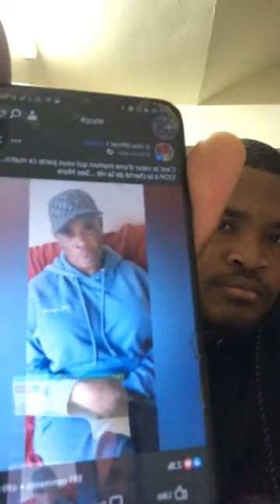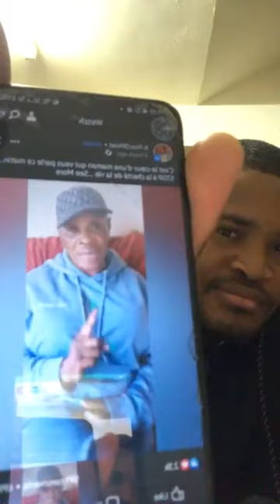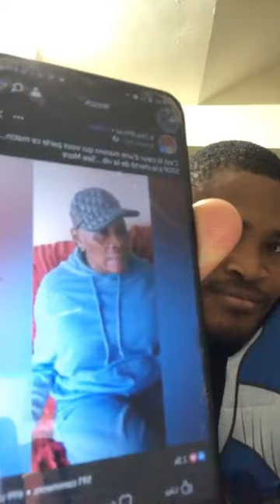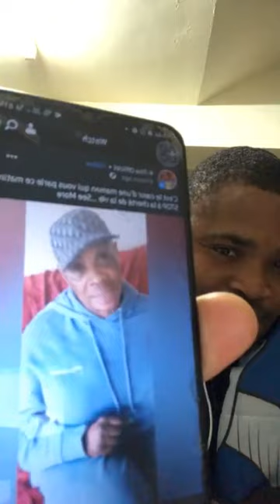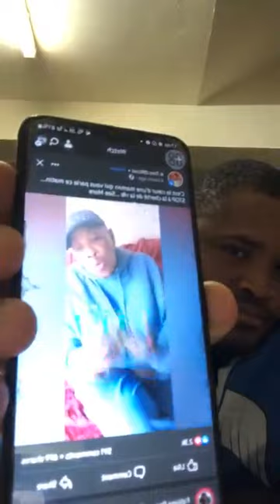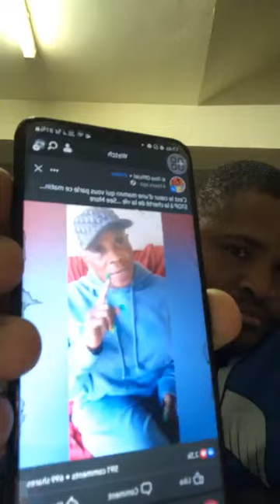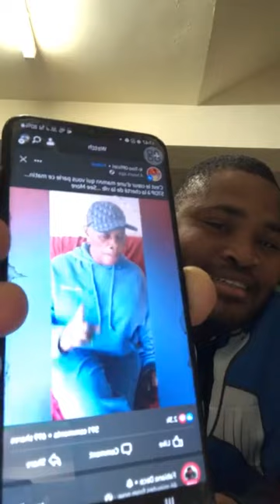BREAKING- LRC Is Finished. Yes It's Raining Cats & Dogs On Them